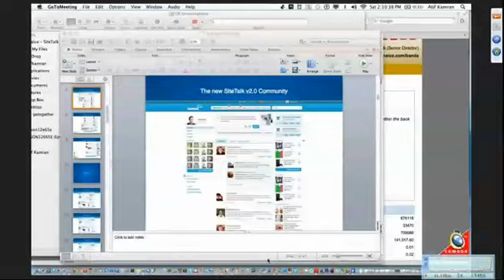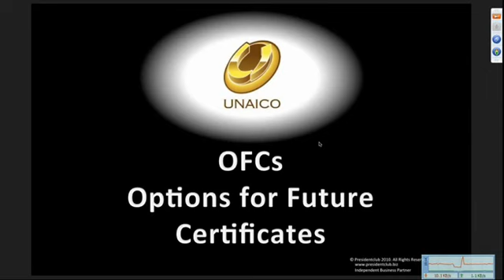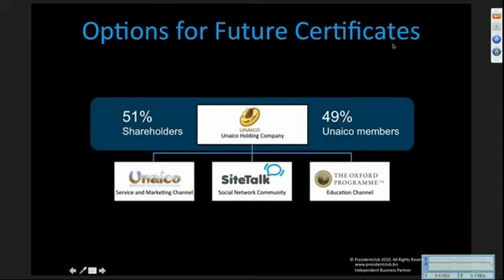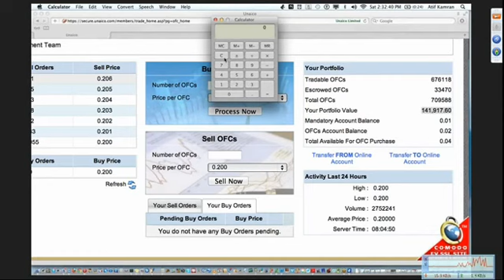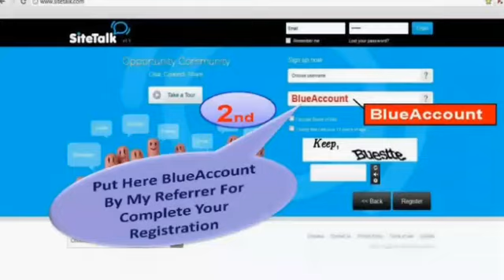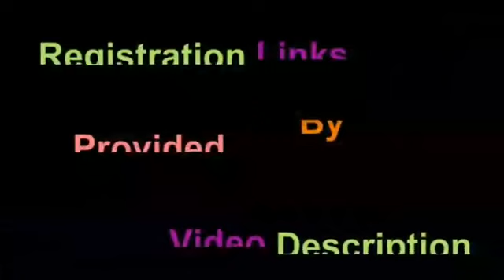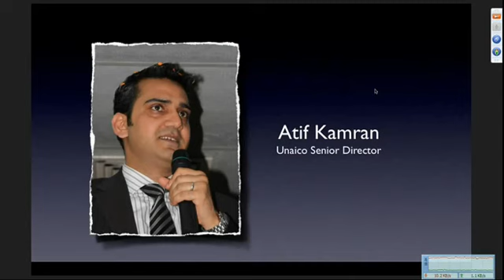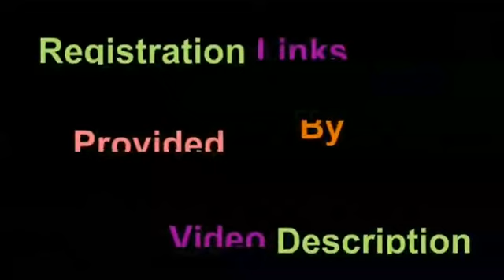Webinar (28-01-2012) - "Option For Future Certificates Enhancement In IPO" Detail Sheet By Atif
Even though will guide you to step by step procedure by making online money more than 1000 € Euro monthly through Unaico-SiteTalk business web forum as well.